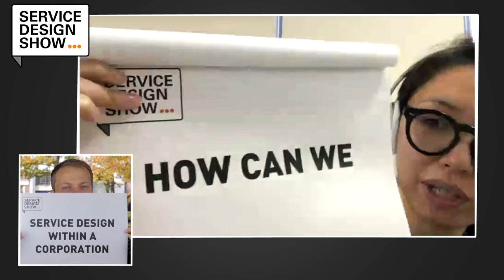Merging Chinese culture with western philosophy through service design / Amy Ip / Episode #16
Is it possible to merge the western design philosophy with the Chinese culture? Amy Ip shares her thoughts on this topic. We also talk about the value of design for Chinese clients and finally we touch upon the need to transform design education in China.

EPISODE GUIDE
01:23 - First encounter with Service Design.
03:16 - Why do we need to reform design education?
14:17 -Who are Chinese clients?
22:10 - How can we practice Service Design within a corporation?
30:29 - Expert tip: polish your communication skills.
32:04 - Big question: how can I help young designers to rebel?